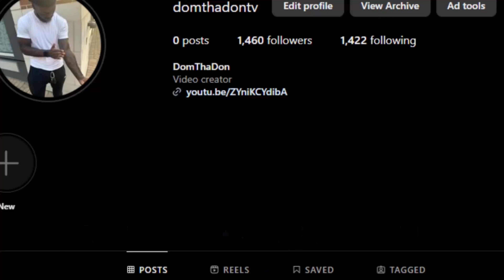when the $10 youtube poop outsells call of duty REACTION!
This is a reaction video to when the $10 youtube poop outsells call of duty by @TheRussianBadger